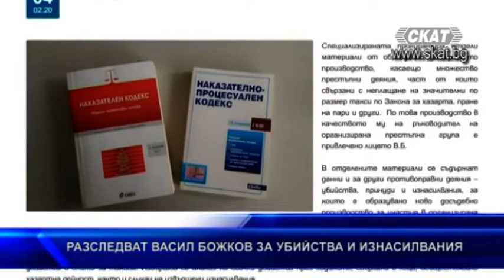Разследват Васил Божков за убийства и изнасилвания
Ново разследване срещу Васил Божков за убийства и изнасилвания Изискани са досъдебни производства от други прокуратури